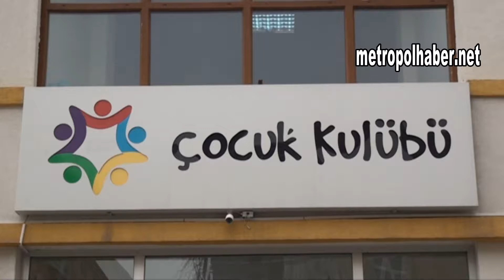Kocasinanlı cocuklar yarıyıl tatil metropolhaber net